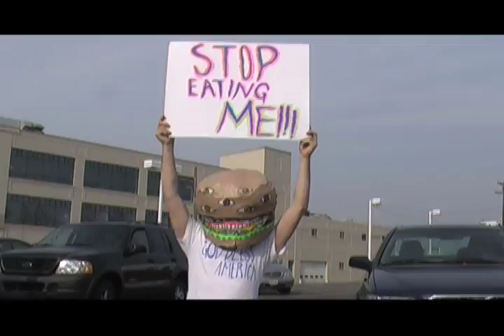Electric Six - Rock N' Roll Evacuation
Cheeseburger Fever!!!